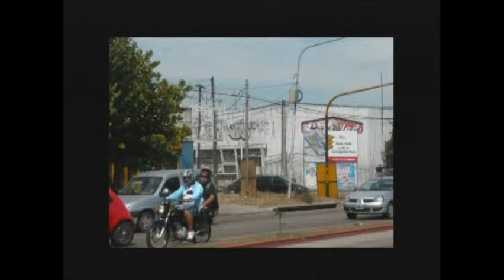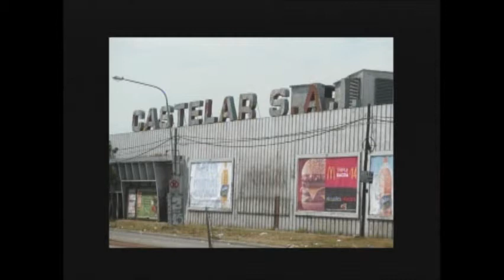Lider Quiero Rockear Hasta Que Muera